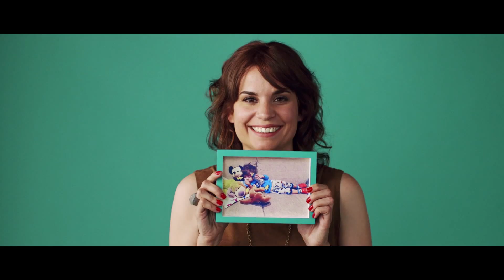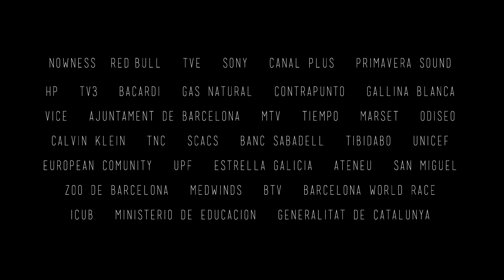Reel 2015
Vídeo producciones Goroka